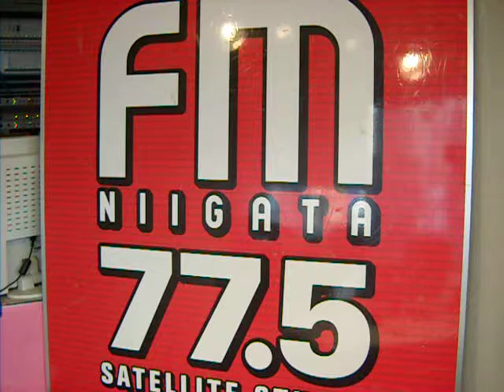流木アート対決！千葉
今年10月16日（日）にグアムで開催される『GUAM KO'kO'ROAD RACE』に参加を予定している上村知世と一緒にランニングの基礎を学ぶランニングクラブを結成します！

知世と一緒にグアムで走りたいという人はもちろん、これを機会にランニングの基礎を学びたいとお考えのみなさん、どんどん参加し­­­­­てください！！

第２回練習会の詳細は
実施日時 ： 2011年7月17日（日）　受付開始　8:00～　練習開始　8:30～
集合場所 ： FM-NIIGATA万代シテイサテライトスタジオ前